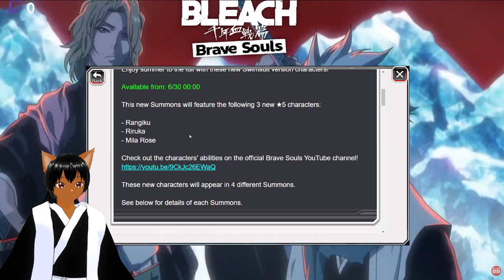SHOULD YOU SUMMON! SUMMER VACATION FULL BANNER REVEAL! BLEACH BRAVE SOULS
ello fellow shinobi and soul reapers alike the name is ShinobiEevee I'm a anime vtuber who does reaction videos and anime gaming content with some chill streams to hang out in and talk about stuff come check it out!

Today We Are looking at the new Bleach Brave Souls Summer Vacation Banners and seeing if you should summon on this banner or not and which characters are worth going for!